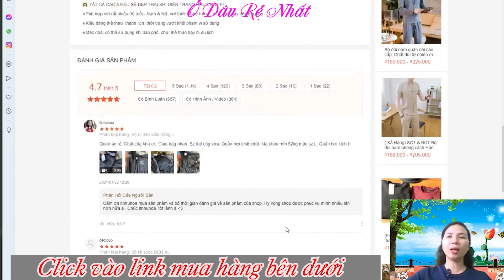Bộ Nỉ Nam Chất Liệu Cao Cấp giá rẻ nhất MXH SHopee , Lazada, Tiki, Sendo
Mua Bộ Nỉ Nam Chất Liệu Cao Cấp giá rẻ nhất trên Shopee:

Thông tin sản phẩm :
👉 THIẾT KẾ TRẺ TRUNG : Túi thiết kế khóa kéo tiên lợi tránh rơi đồ khi vận động hoặc ngồi xe .
👉 CHẤT LIỆU : Umi trơn cao cấp, trơn - mịn, ko bai hay bị xù
👉 FORM CHUẨN PHÙ HỢP VỚI MỌI VÓC DÁNG
✮ Co dãn 4 chiều thể thao , mịn tăng khả năng thấm hút tạo cảm giác vô cùng thoải mái cho người mặc
✮ Kiểu dáng trẻ trung, phù hợp nhiều độ tuổi
✮ M 45-55kg / L : 55-65kg / XL 65-75Kg
( Size số mang tính chất tương đối còn tùy theo sở thích & chiều cao người mặc , khách hàng cần tư vấn thêm vui lòng "CHAT SHOP " để được hỗ trợ .
✮ Màu Sắc : .
🌟 TẤT CẢ CÁC A ĐỀU SẼ ĐẸP TRAI KHI DIỆN TRANG PHỤC NÀY !!!
✮Phù hợp với rất nhiều độ tuổi - Nam & Nữ; với thiết kế trẻ trung , mặc đơn hay đôi đều đẹp
✮Kiểu dáng thể thao, thanh lịch, thời trang vượt khỏi phạm vi sử dụng
✮Mặc nhà, có thể sử dụng khi dạo phố, chơi thể thao hay đi du lịch.